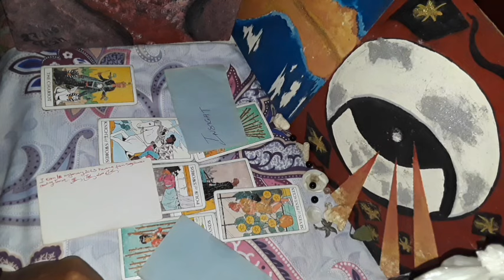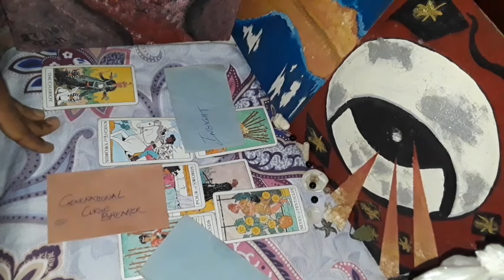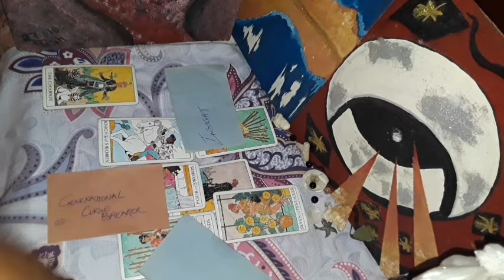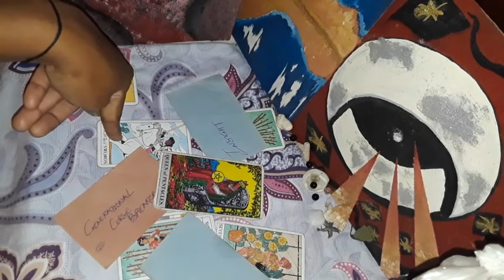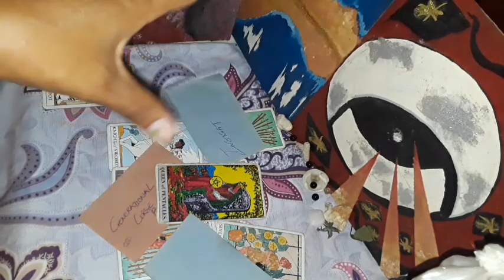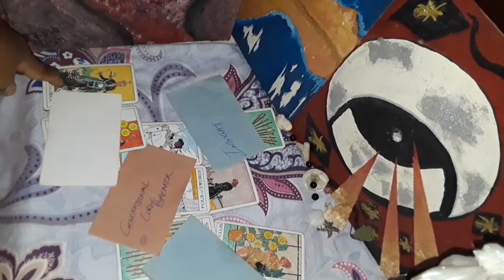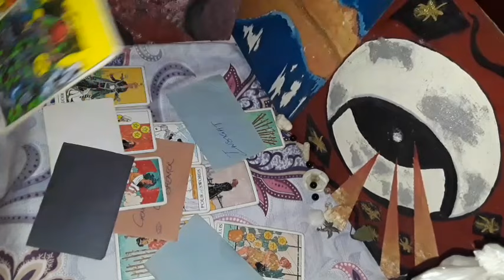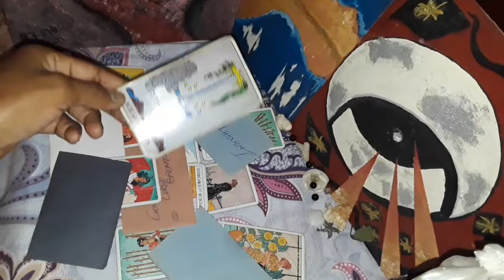♋ Cancer you triumph over jealous rivals & justice defends & protects you, recognises you as Godly